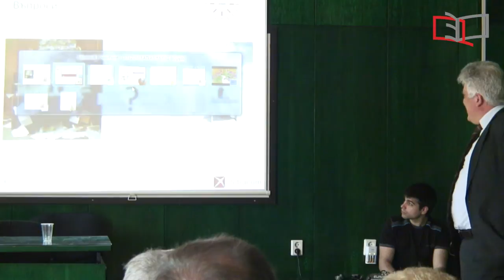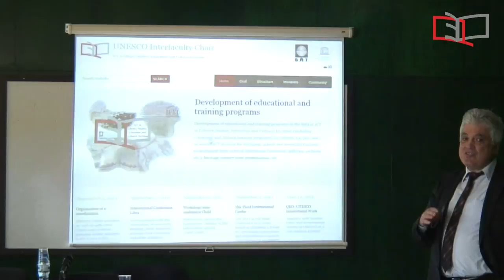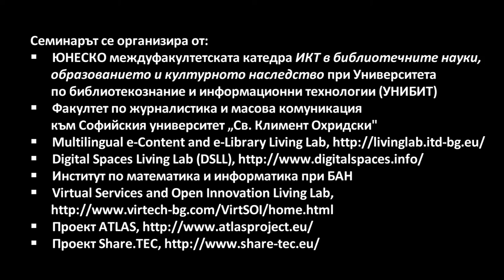Workshop on Multilingual Digital Repositories and Services - 02 ATLAS Project